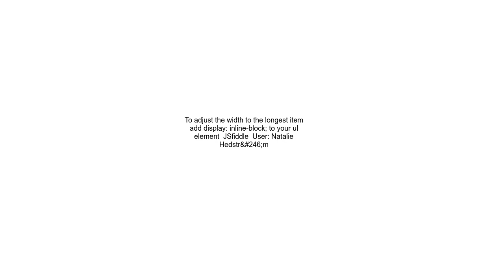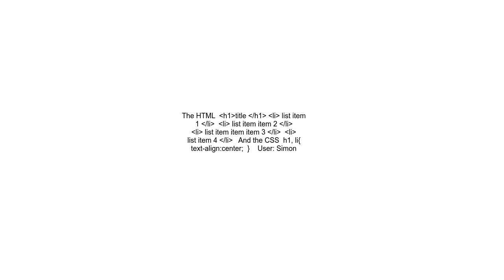Center a &lt;ul&gt; list